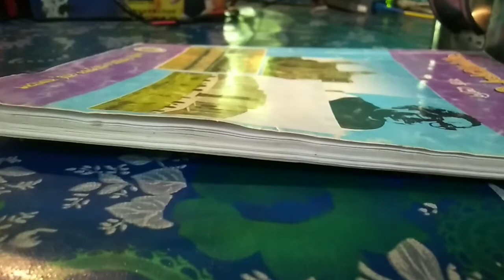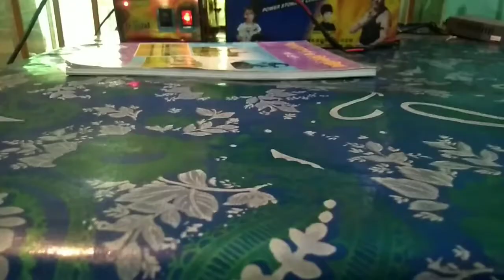আজকে দুপুরে মজার মজার রান্না করলাম পেট ভরে ভাত খেলাম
আসসালামু আলাইকুম প্রিয় ভাই ও বোনেরা সবাই কেমন আছেন আশা করি সবাই ভালো আছেন আমিও আলহামদুলিল্লাহ আপনাদের দোয়ায় আল্লাহর রহমতে ভালো আছি আমার ব্লক চ্যানেলটি সাবস্ক্রাইব করে আমার পাশে থাকবেন আল্লাহ হাফেজ